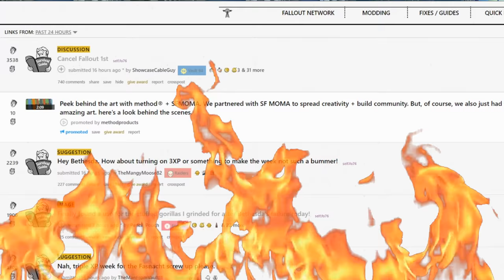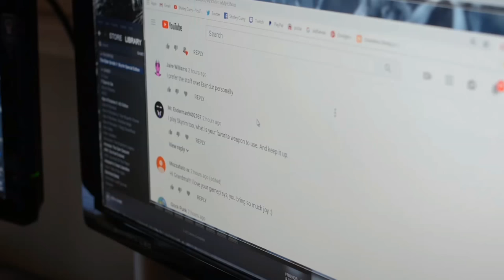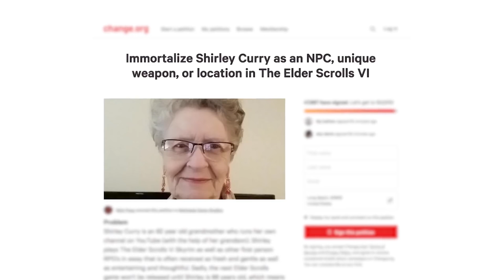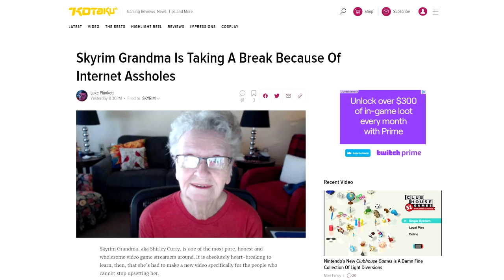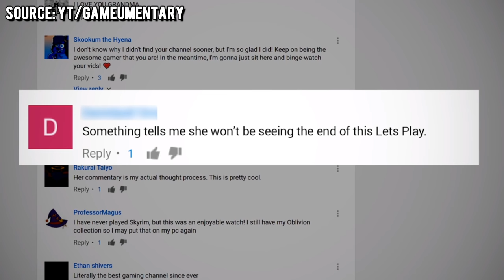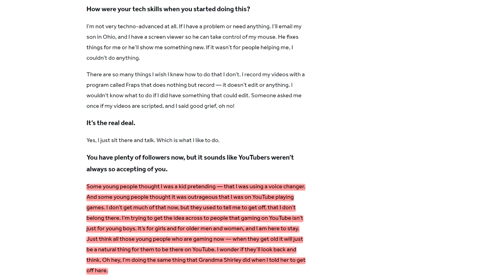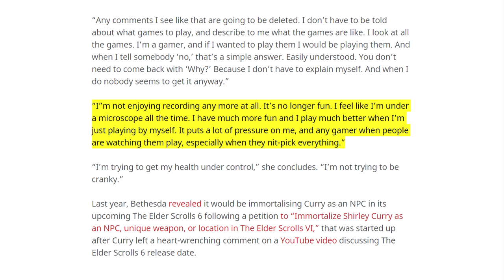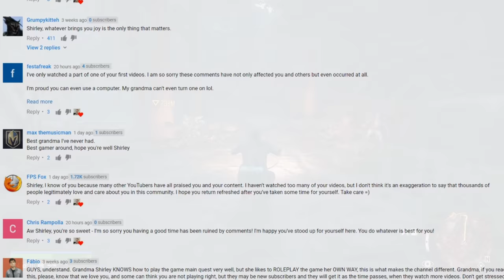Losers Hurt Skyrim Grandma, Internet Defends Her After Heartbreaking Video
★ Shirley Curry, known as "Skyrim Grandma", recently released a heartbreaking video revealing trolls have impacted her health! ★